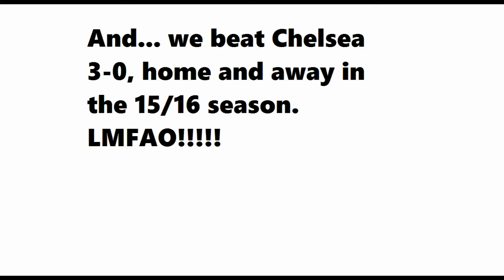Why is Man City the best?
You can sub but make sure that the subs bar is not high. I WILL NOT UPLOAD TOMMOROW